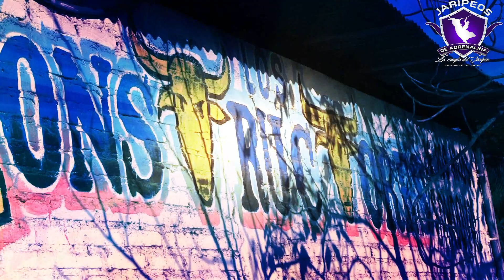VISITANDO RANCHO EL JAGUEY MOSTRANDONOS SUS INSTALACIONES